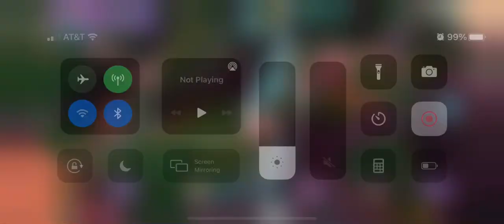Rise of Cultures Alliance Treasure Hunt 31 Early Rome